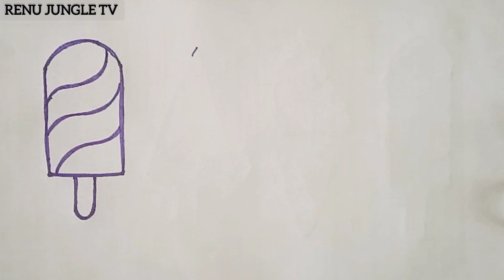Draw ice cream ||Drawing, Colouring for kids and toddlers ||ABCD rhymes for kids and Toddlers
Hello kidos... Present video is about drawing ice cream and colouring it.